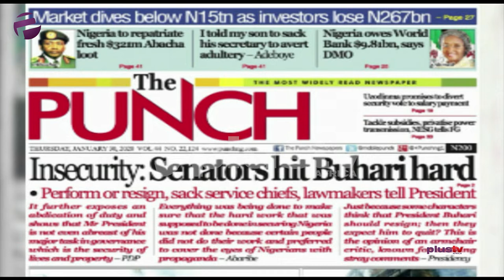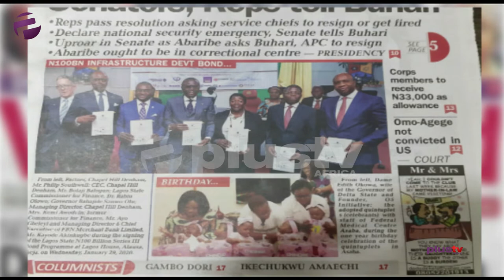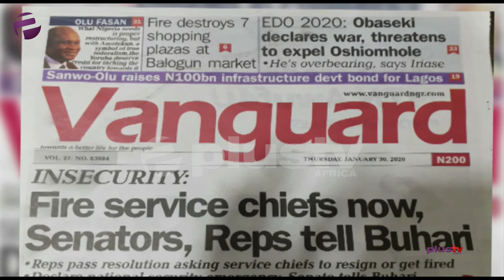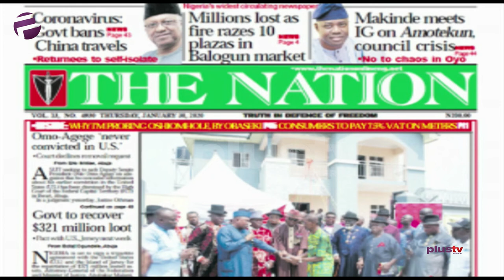Perform or Resign: Senators Hit Buhari Hard, Balogun Market Inferno Consumes 7 Building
Anihuvi Ayeni and Ify Oji joined Benny Ark to review the biggest stories in Newspapers today.